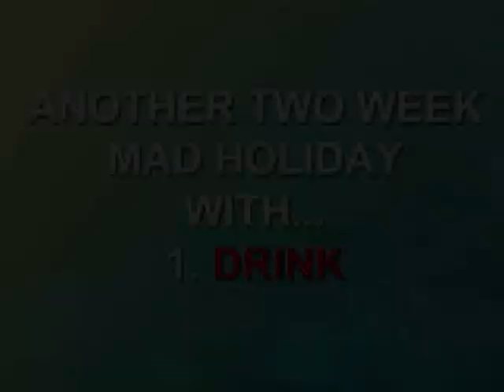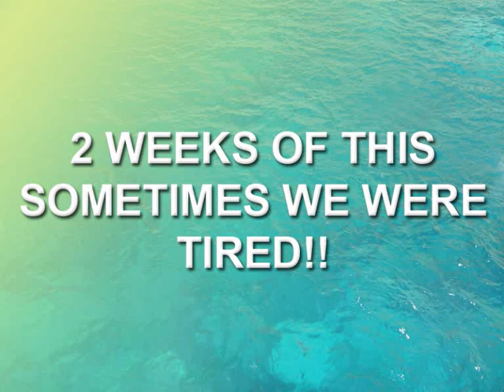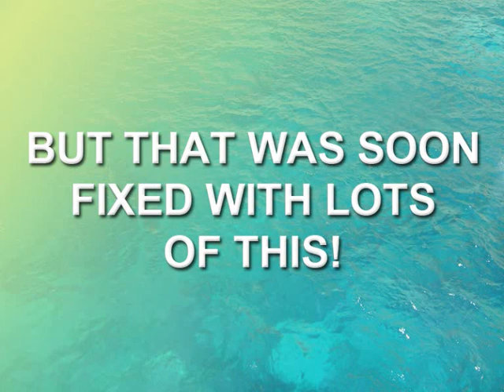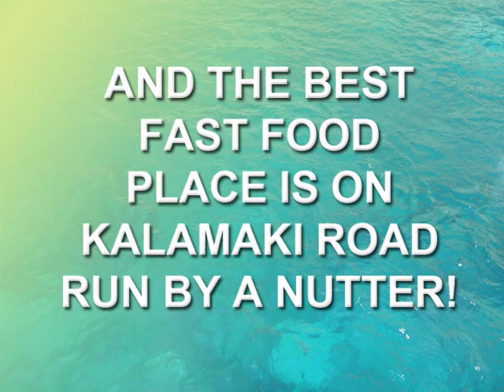ZANTE LAGANAS 2007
2 LADS GOIN TO LAGANAS 2 WEEKS